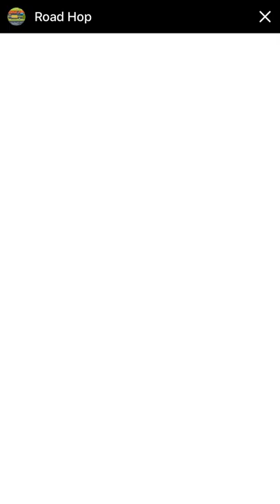Road Hop - Facebook Messenger Gameplay HD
Road Hop video game on Facebook Messenger gaming and the Gameplay is in HD